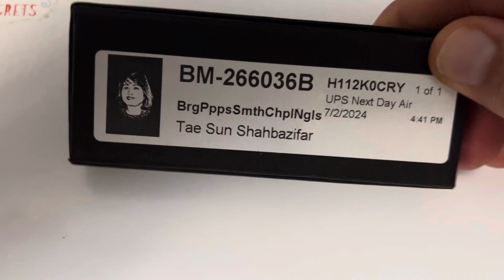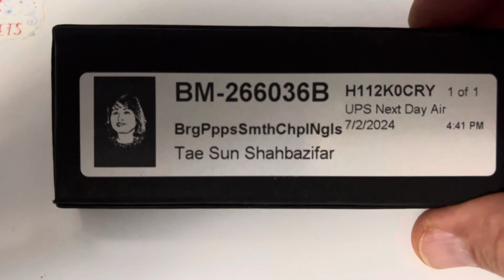July 6, 2024